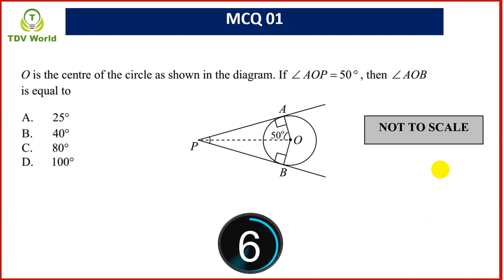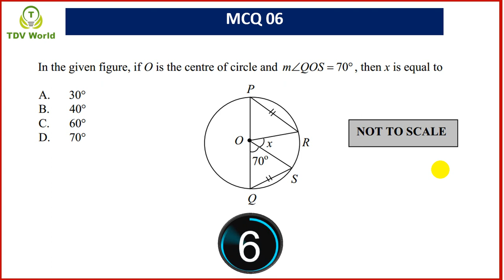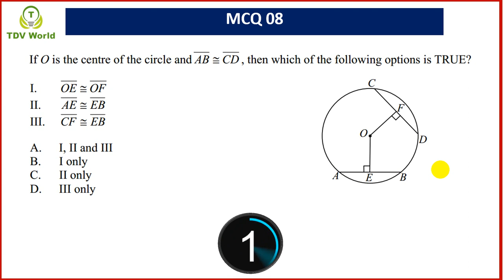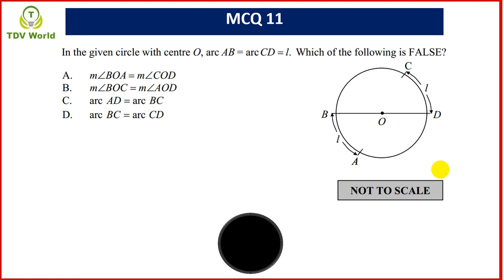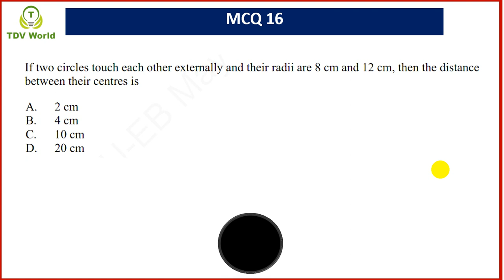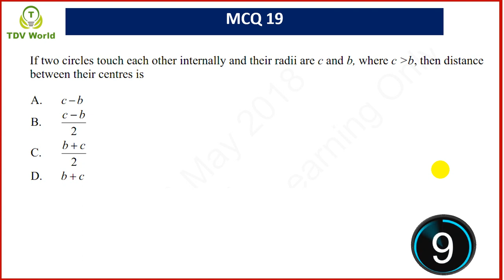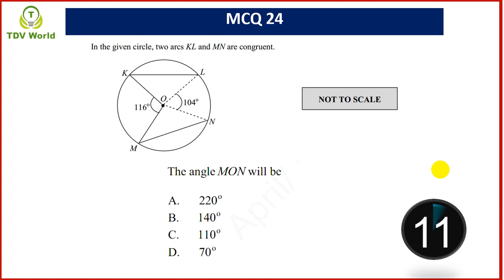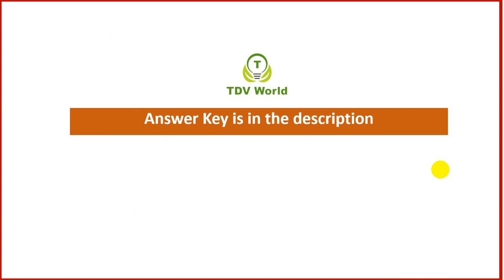SSC II | Chords and Arcs |Angle in a Segment of a Circle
Practice on AKU-EB past papers
Answer key is updated (15.JUL.2021 12:23)
1. D
2. C
3. D
4. D
5. B
6. B
7. D
8. A
9. D
10. A
11. D
12. C
13. A
14. A
15. A
16. D
17. B
18. C
19. A
20. B
21. B
22. A
23. C
24. D

00:00-00:13 Intro
00:13-01:22 MCQ 1-4
01:22-02:33 MCQ 5-8
02:33-03:43 MCQ 9-12
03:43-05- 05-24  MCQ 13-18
05:24 - 6:31 MCQ 19-22
6:31 - 07:07 MCQ 23-24